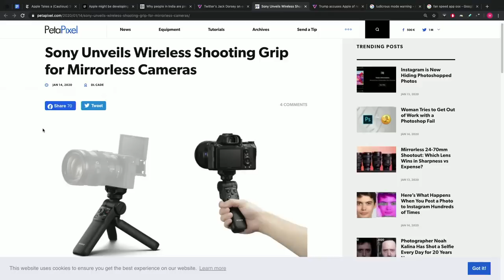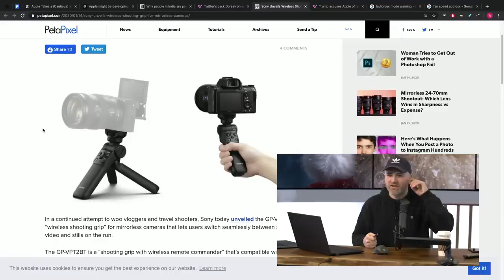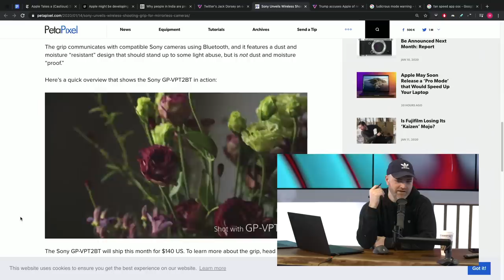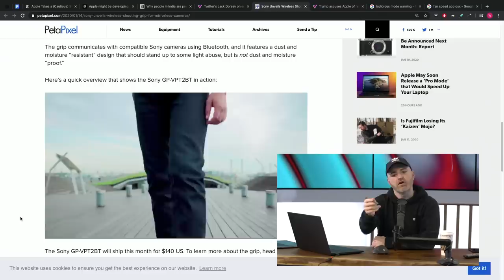The Ultimate YouTube Camera Setup